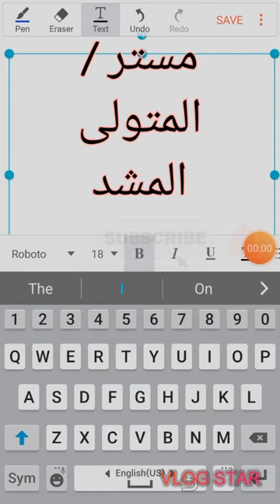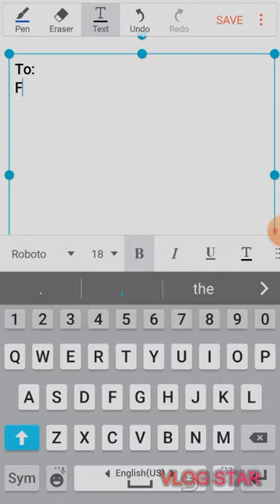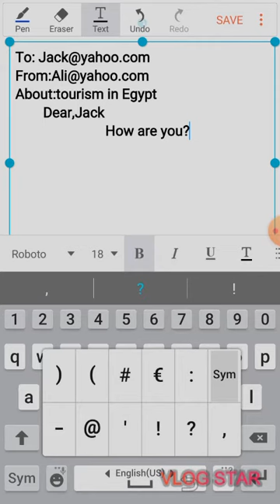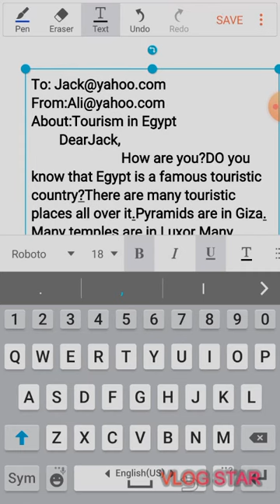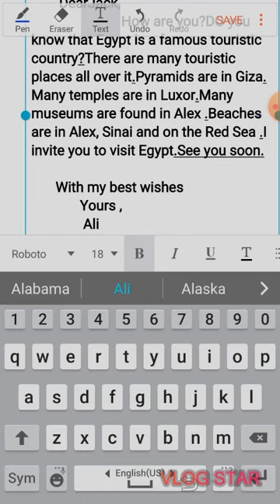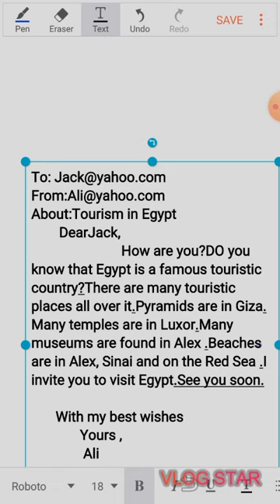بحث عن السياحة للفقرة الخاصة للغة الانجليزية